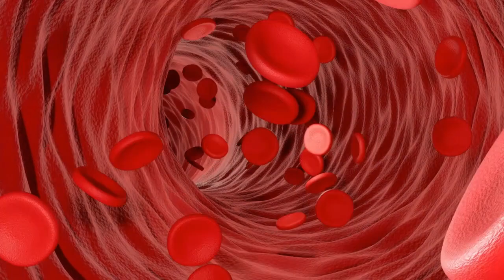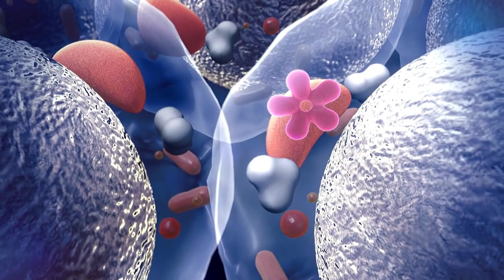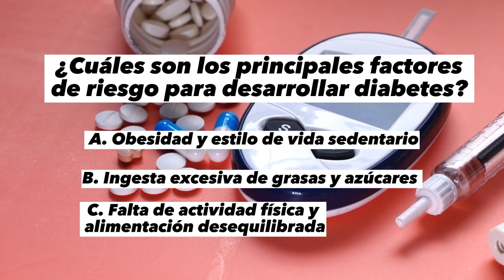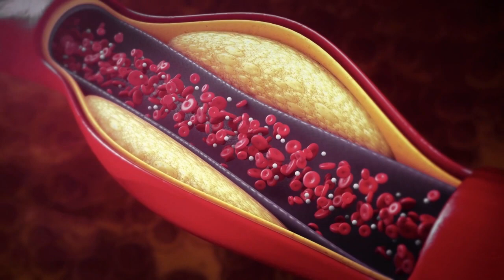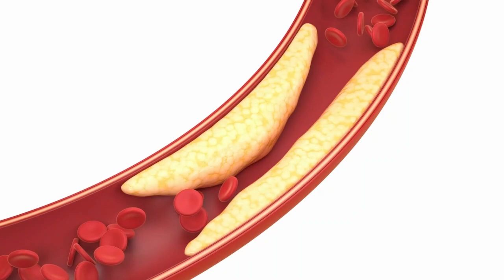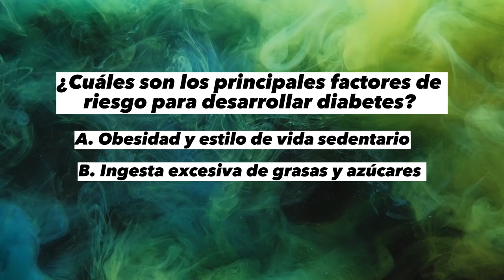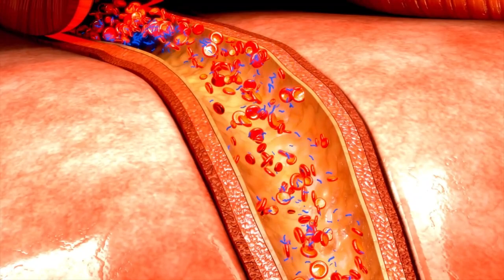7 PLANTAS que Bajan el Azúcar de Forma Natural 🌿 PLANTAS MEDICINALES para la DIABETES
7 PLANTAS que Bajan el Azúcar de Forma Natural 🌿 PLANTAS MEDICINALES para la DIABETES
¿Quieres BAJAR el AZÚCAR de manera NATURAL? En este vídeo te sugerimos 7 PLANTAS MEDICINALES para la DIABETES. Además, te enseñamos cuáles son las propiedades medicinales de todas estas plantas para diabéticos y como consumirlas. ¡Descubre qué PLANTAS BAJAN la GLUCOSA y AUMENTAN la INSULINA de manera natural!

INDICE
00:00 a 00:52 Introduccion
00:52 a 02:18 Primera planta la Estevia.
02:18 a 03:44  Segunda planta el Té verde.
03:44 a  05:50 Tercera planta Galega officinalis.
05:50  a 06:49 Cuarta planta la Canela.
06:50 a 08:08 Quinta planta la Ortiga.
08:08 a 09:16 Sexta planta Hojas de arándano.
09:16 a 11:40 Última planta  Muicle

Las 2 mejores hojas para curar la DIABETES de forma natural | ¡Di adiós a la diabetes para siempre!

Remedio Para Matar el H. Pylori En 7 Días | Como Combatir La Bacteria